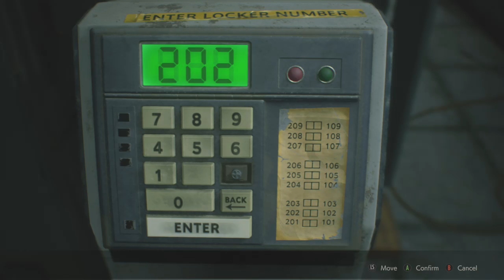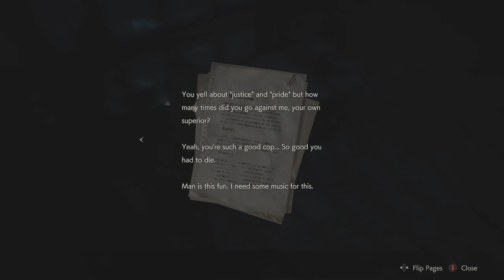My Heart is Pounding! (Resident Evil 2 Remake part 2)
Sorry for all the pauses... things kept coming up... -- Watch live